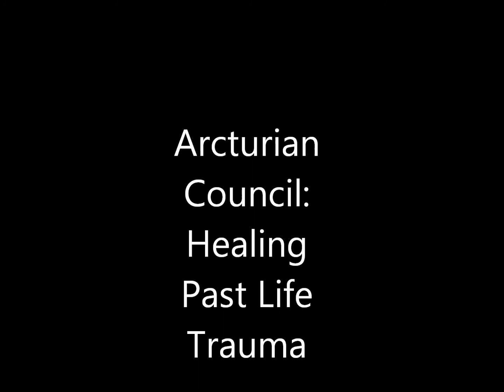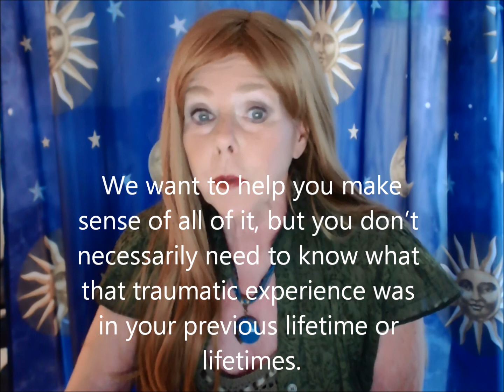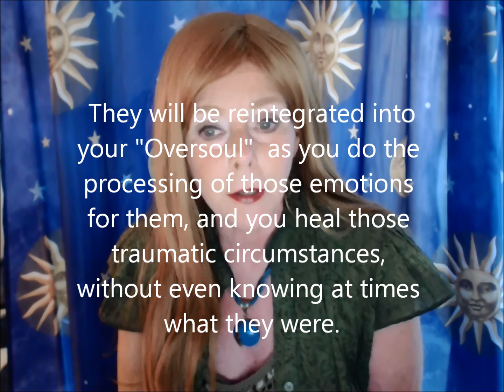Arcturian Council: Healing Past Life Trauma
You are facing traumatic situations from past lives that you are working through in this lifetime, and you do so most of the time without having any awareness of what that trauma was. So then how do you do it? You create situations for yourselves in this lifetime that trigger the emotions that are associated with those traumatic events from past lives.
The situation in your current lifetime may have nothing to do with what you experienced in the past life, or it may be a watered down version. It may be symbolic. Whatever it is, you are going to get triggered, and it’s going to feel very irrational to you that you would experience as much fear, anger, anxiety, sadness, or even hatred in this lifetime, given what the circumstances are.